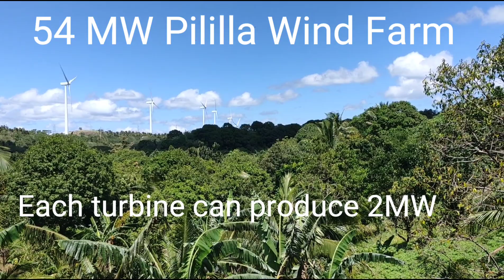Laguna Loop Part 1 (Rizal Part) Kabisyo Loop Long Ride Series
Great day mga Kabisyo!
This long ride was happened during Feb. 25 (Edsa People Power Day).
Kabisyo loop ride members are:
1. Kabisyo
2. Jexson E. Astor
3. Leon Bernardino B. Paragile
4. Claro Pesante

Special thanks to the relative of Claro who made some breakfast during our bike ride.